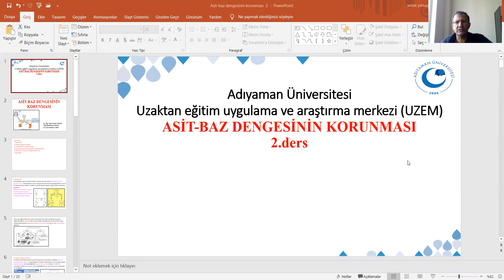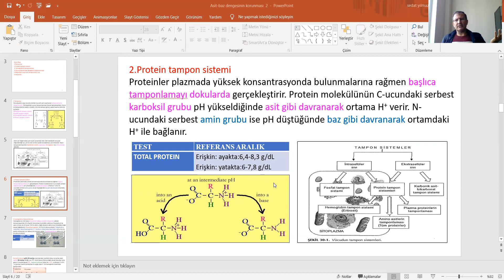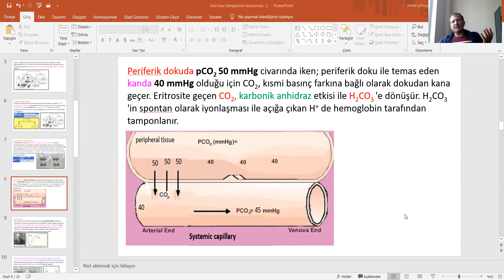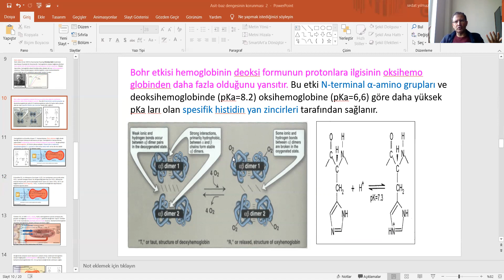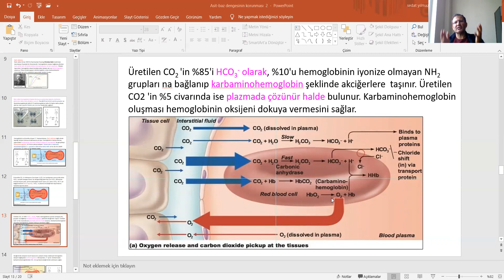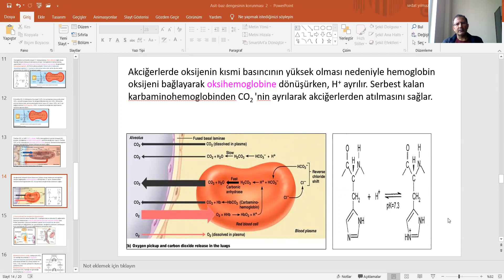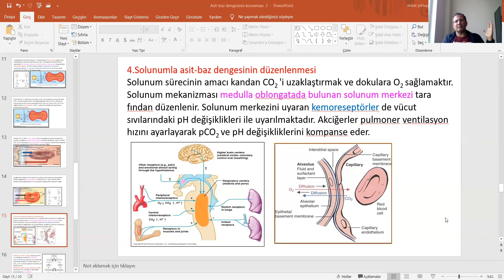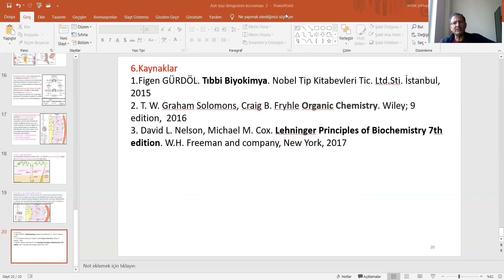Asit baz dengesinin korunması 2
Sunu Planı
1.Tamponlar
2.Protein tampon sistemi
3.Hemoglobinin tamponlaması
4.Solunumla asit-baz dengesinin düzenlenmesi
5.Böbreklerin asit-baz dengesindeki rolü
6.Kaynaklar